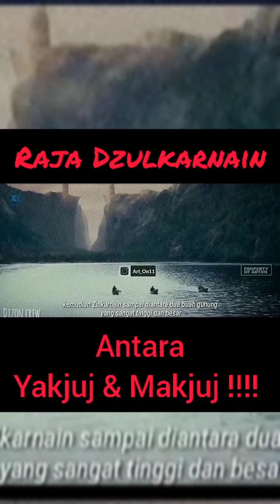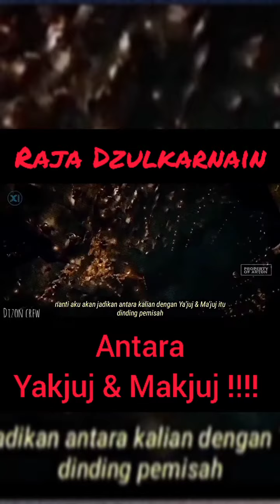Raja Dzulkarnain mengurung Yakjuj & Makjuj!!!!!!!